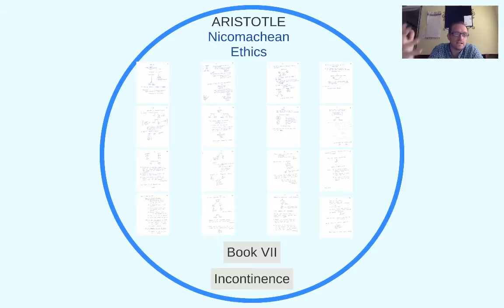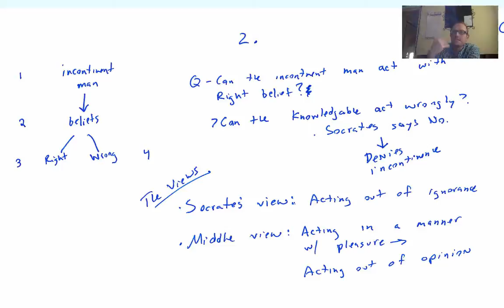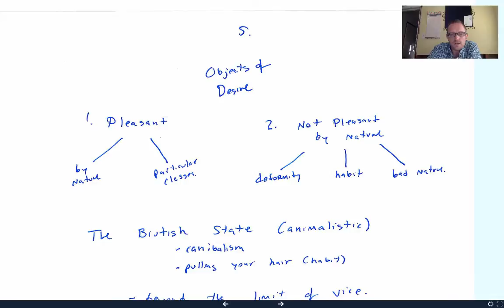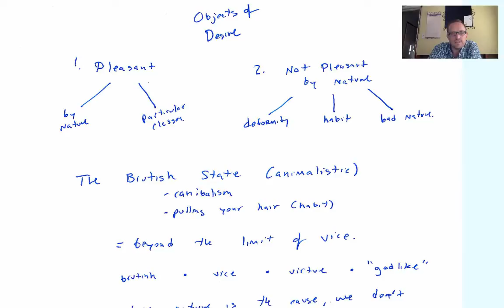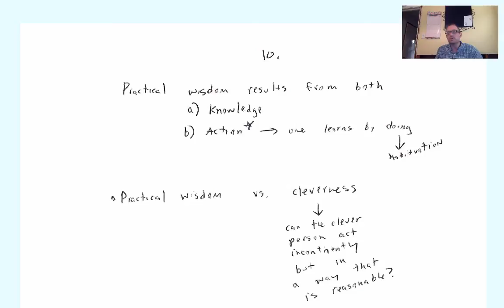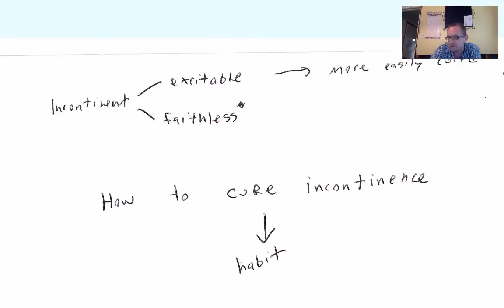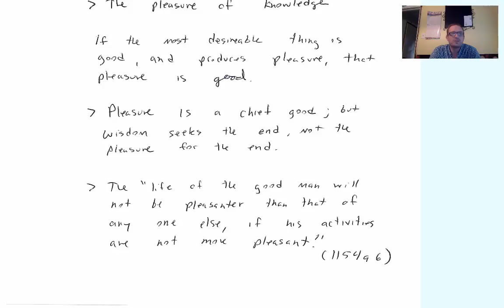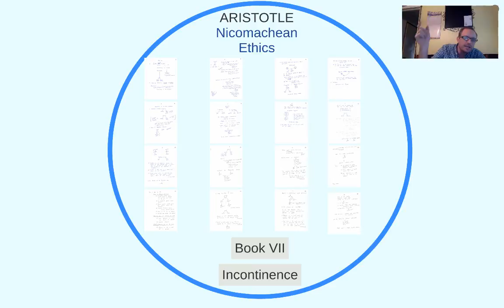Aristotle's Nicomachean Ethics Book VII - Incontinence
In this video, Professor Thorsby discusses the seventh book of Aristotle's Nicomachean Ethics.